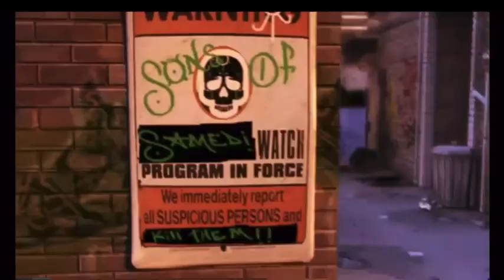SAINTS ROW 2 RAP